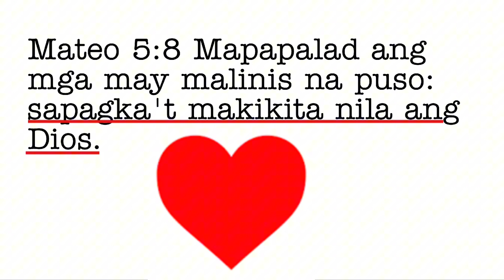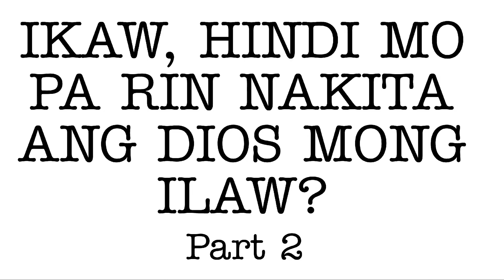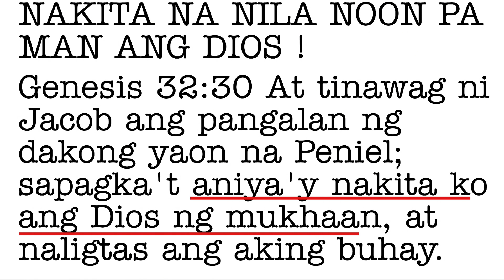IKAW, HINDI MO PA RIN BA NAKITA ANG DIOS NA ILAW?